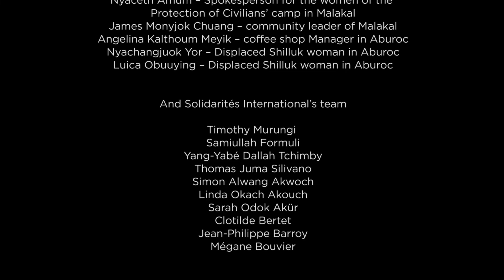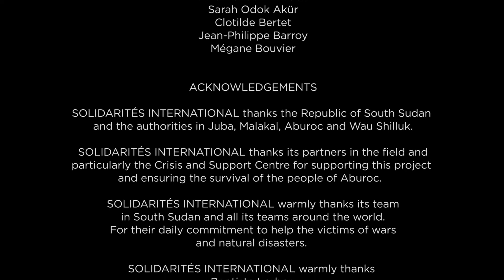With Your Own Eyes - Season 4 South Sudan - Episode 4 "Hoping to return home"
After several days spent in Aburoc, Baptiste Lorber is invited to share friendly moments with the local population.
Due to lack of funding, our mission in Aburoc will close. 10,000 people will be left without lack of access to safe drinking water. To maintain our action, we need 75,000€.